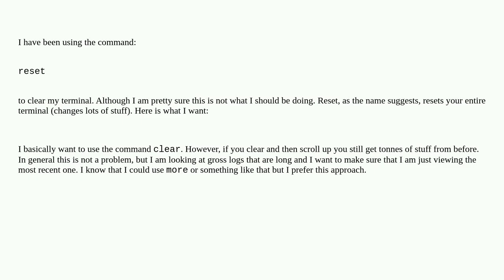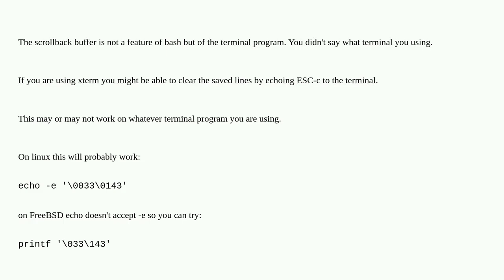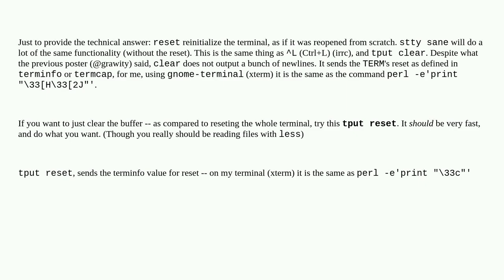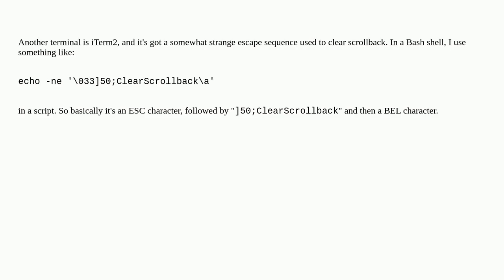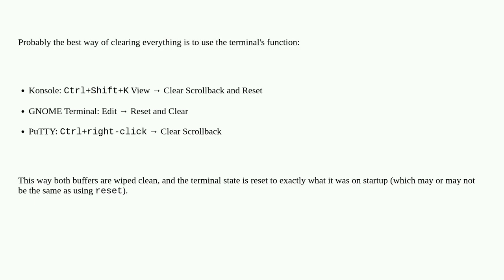What commands can I use to reset and clear my terminal?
A special thanks goes out to the community

  unix terminal